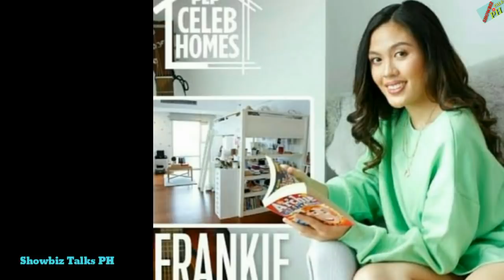UMANI NG PAPURI MULA SA PUBLIKO SI KC CONCEPCION DAHIL SA PAGDISTANSYA SA ISYU NI SHARON AT FRANKIE!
This is a showbiz vlog about kc concepcion and piolo pascual!